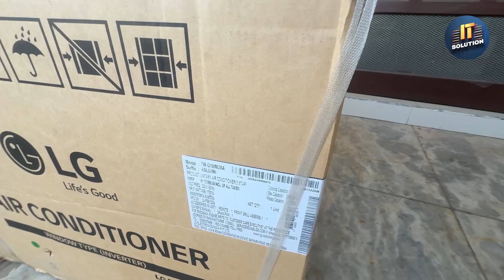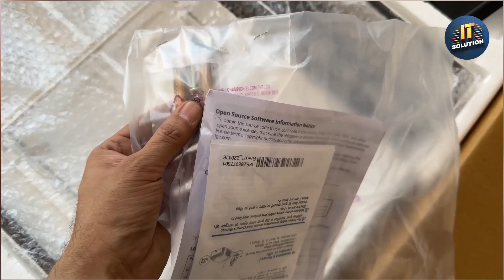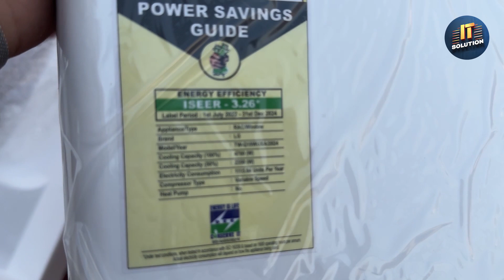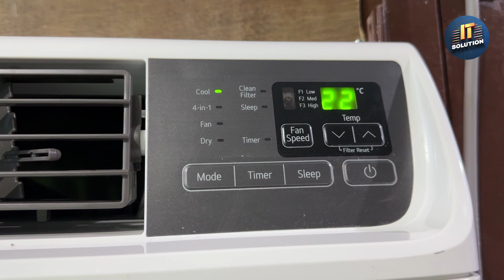LG Dual Invertor Window Air Conditioner Unboxing, Model 2024, HINDI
Hello Friends,
Keep Watching and stay safe.